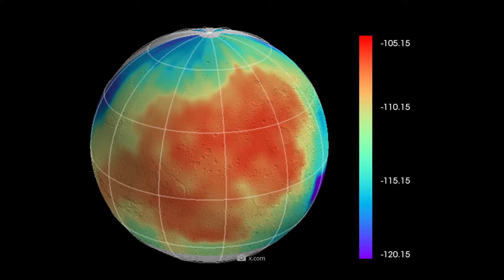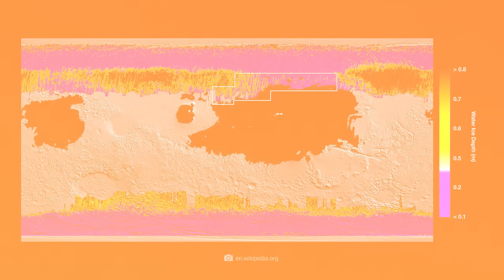What Happened to All the Water on Mars?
Would you ever have believed that the planet Mars, which we now know as a dry, dusty desert world, was once covered by rivers, lakes and maybe even oceans? What happened to all the water on Mars? On this fascinating journey, we will explore what happened to our neighboring planet. We'll uncover evidence of water on Mars, from the earliest observations through telescopes to the latest findings from Mars missions, and we'll clarify what these discoveries mean for the future.